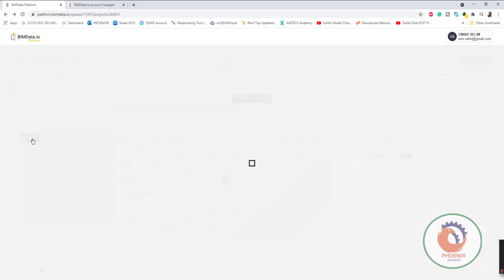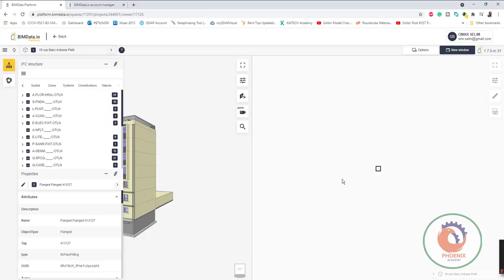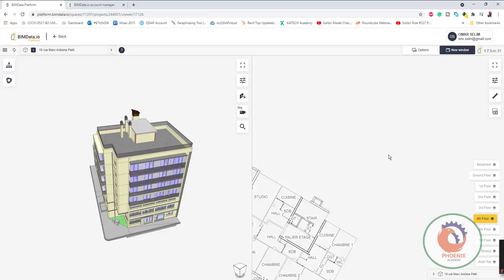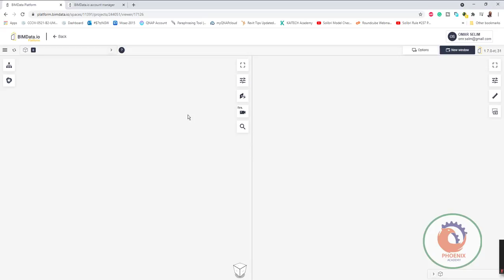bimdata io منصة لرؤية ملفات البيم